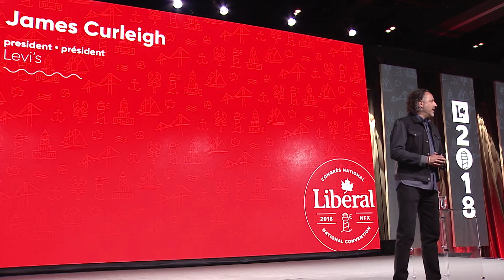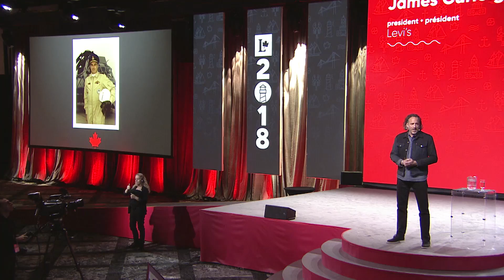James Curleigh – Moments to Momentum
00:15 Intro by Darrell Samson • Introduction par Darrell Samson
02:27 James Curleigh – Moments to Momentum